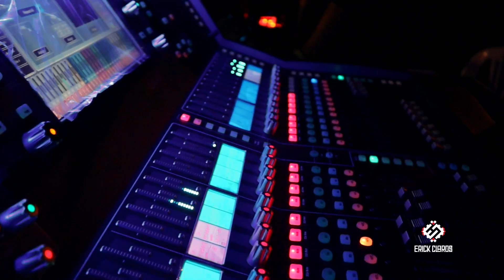Erick Claros - Primavera Chaqueña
Primavera chaqueña 2023 Tarija